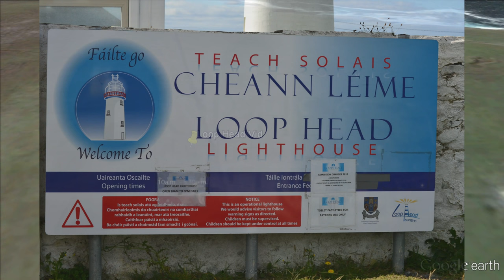Loop Head Lighthouse part 1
Loop Head Light in Kilbaha South, Co. Clare, Ireland. Also with some looks at Carrigaholt castle at the mouth of Moyarta river